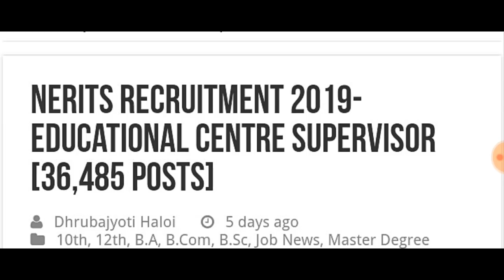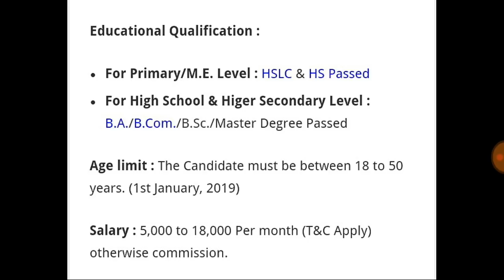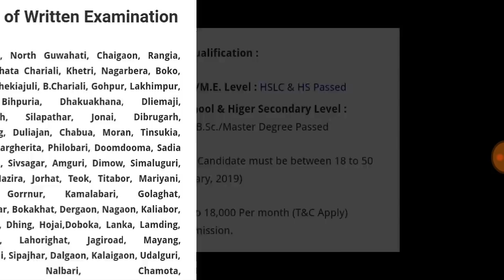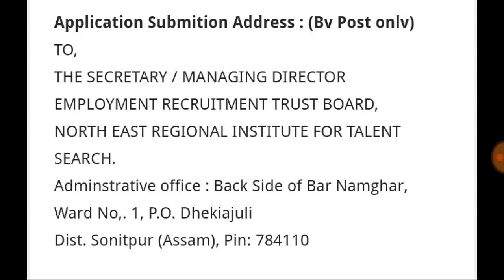NERITS Recruitment 2019 ||Latest Job in Assam ||by Assam Job Information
NERITS Recruitment 2019 || Latest Job In Assam || Today Job News || by Assam Job Information

About This Video:

In This Vidio, We Talk About New Job In NERITS

Credits: All Information are taken from various sources on the Internet.

Assam Agriculture Universit Job || Job in Assam || Job in AAU || by Assam Job Information

About: "ASSAM JOB INFORMATION " is Assamese channel where you will get videos related jobs information, education, motivitaniol, interesting facts, and also I will share my experience with these things.